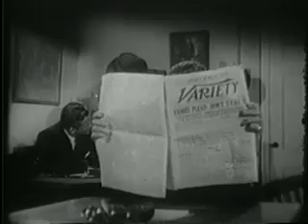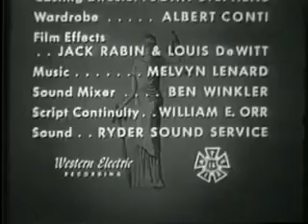Man Behind The Badge S02E33 The Case Of The Hunted Hobo... with Aaron Spelling